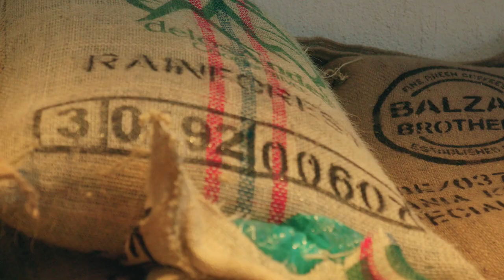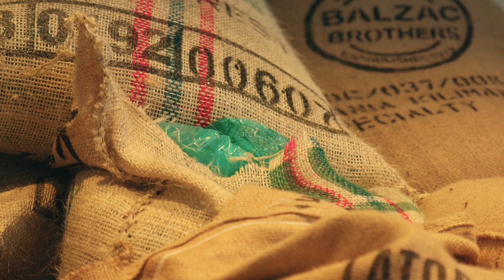Coffee | Free Stock Footage